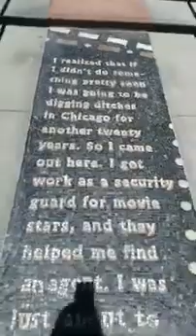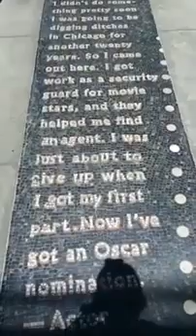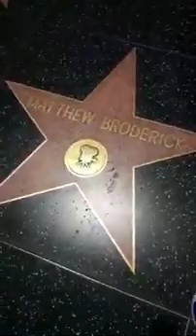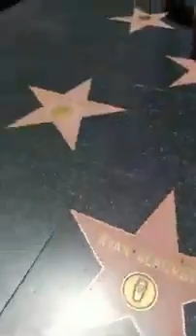HOLLYWOOD BLVD -- BEHIND THE SIGN: "Michael Clark Duncan Quote" Solved! (Actors Epitaph & Dancers) 🎥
This is my small preview tribute to aspiring actors and future film makers that want to get a taste of Hollywood Culture, namely LA around the Hollywood Walk of Fame if they want to do research before they venture to make that move. (And whoever else is curious about this town. Does anyone know which actor the quote @1:00 is referring to?) This "Reel Life" footage mainly focuses on the shopping mall, sidewalk stars and even dancers showing off their amazing skills by entertaining tourists and the indigenous natives. Get an authentic taste of California and local life in this video!